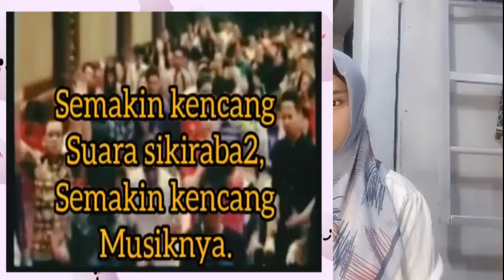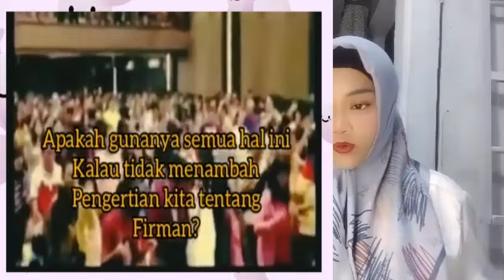ITU BUKAN ROH KUDUS TAPI ROH SETAN PENDETA BANTAH PENDETA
- Allah perlihatkan semua yang sesat2 agar manusia dapat berpikir manakah Agama yg benar, Agama Buatan Allah (islam) atau (kristen) Agama buatan Manusia